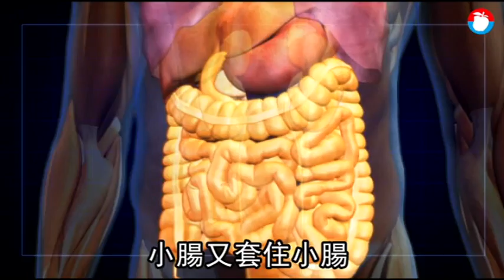5歲女童夜夜哭 就醫驚見腸中還有腸 | 蘋果新聞網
孩子常哭鬧，要留心可能是腸套疊。高雄一名五歲女童，每到夜晚就會腹痛到無法入睡，就醫確診是腸套疊，醫師以為其灌腸「解套」，但女童腸套疊依舊復發，轉到義大醫院，醫師為她開刀，發現女童腸子有增生畸型組織，才會反覆腸套疊，經手術解套與切除畸型組織，女童已康復。醫師提醒，腸套疊好發二歲以下嬰幼兒，若年逾二歲仍會腸套疊，要留心腸道畸型或長腫瘤可能性，需積極找病因，否則一再腸套疊，會有腸道壞死等致命風險。